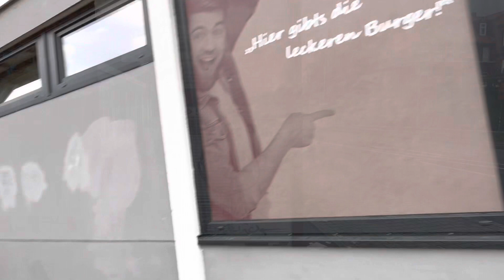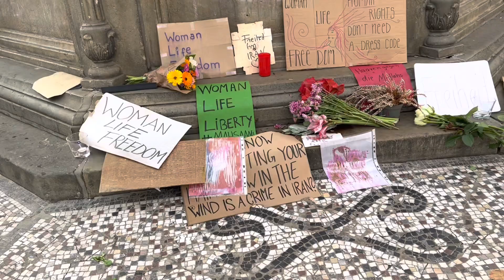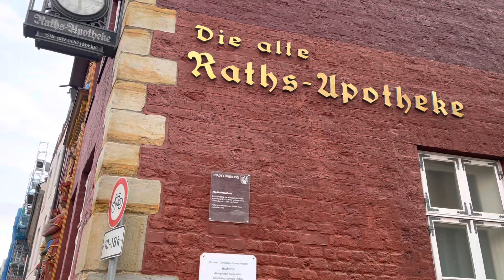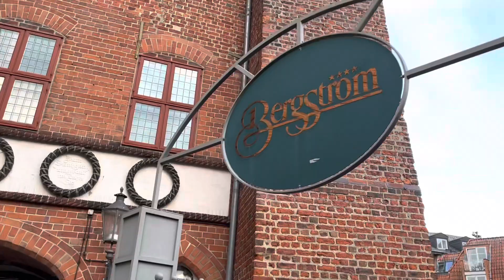Unterwegs Lüneburg / Allstadt Tour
Gefällt euch mein content dann freu ich mich auf ein Abo !